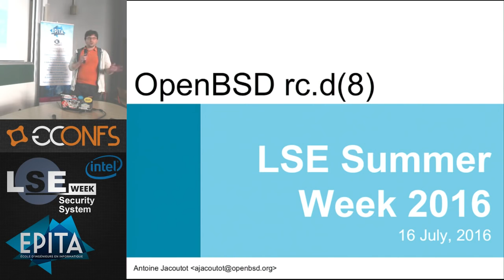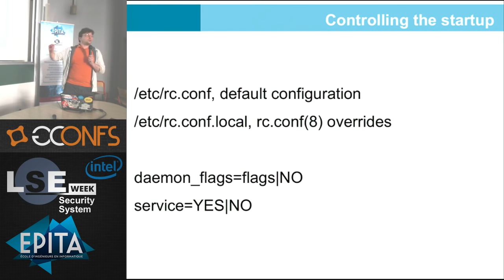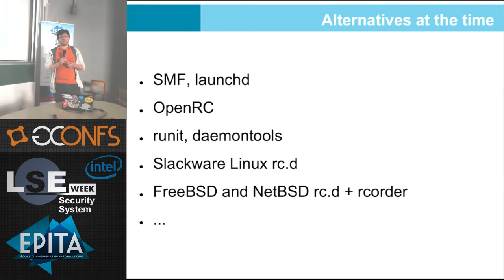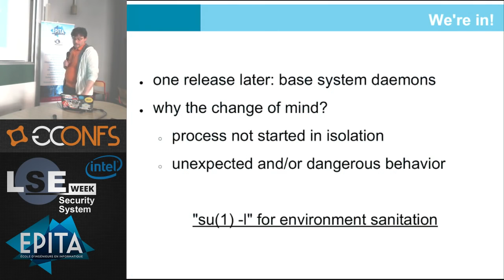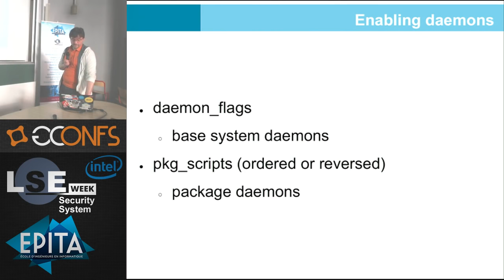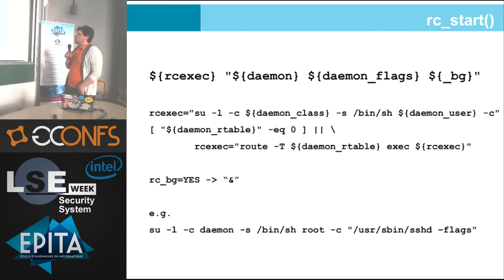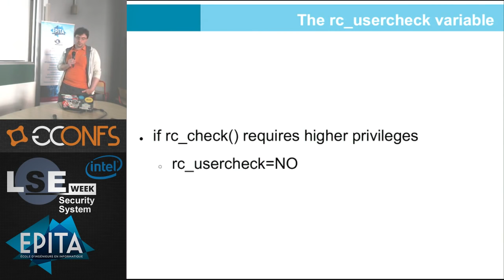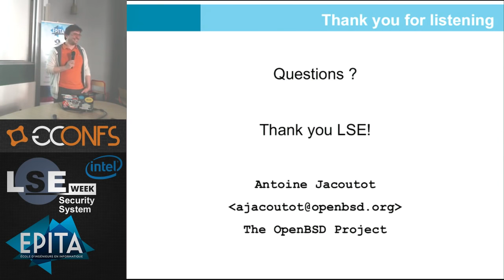OpenBSD rc.d(8) - Antoine Jacoutot (Guest) - LSE Week 2016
OpenBSD has always used the traditional static BSD initialization script: /etc/rc. While dependable, it did not allow for easy integration with monitoring, configuration management software and/or any kind of tools requiring automated service handling. rc.d(8) was developed to abstract service management while pertaining the existing behavior like predictive and sequential start-up ordering (dependency-less).
The way OpenBSD boots hasn't changed much since its inception. This presentation will describe the OpenBSD rc.d(8) framework and rc.subr(8) daemon control routines. While it resembles other implementations, it was written from scratch to match the project objectives (simple, ordered, non-intrusive). I will describe the internals of rc.subr and talk about the implications that it had on the traditional BSD start-up sequence.
I will then introduce rcctl(8): an all-in-one utility for managing rc(8) daemons and services.